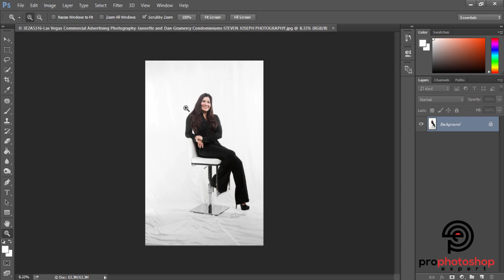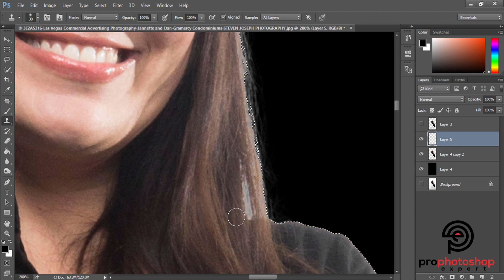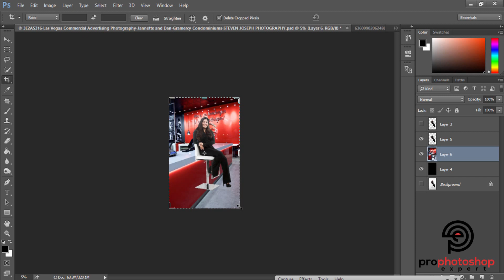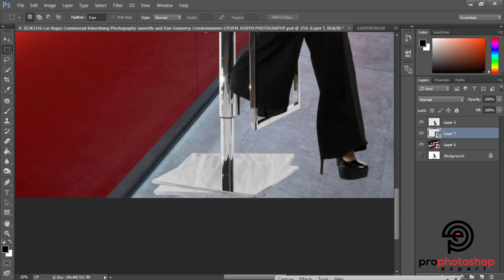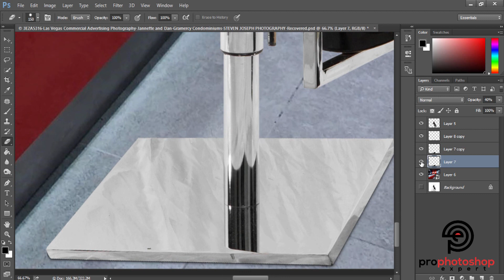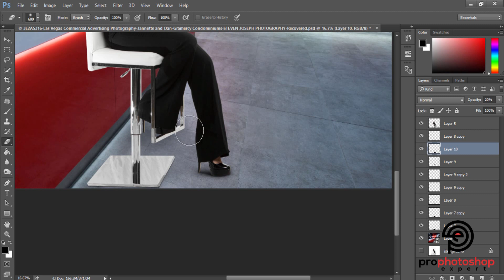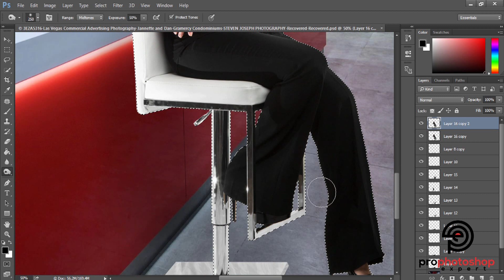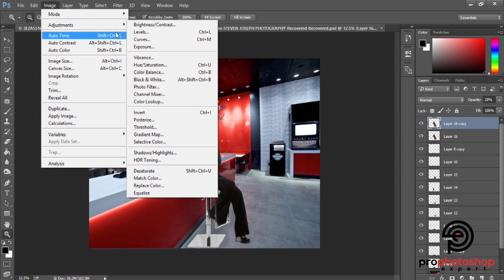how to photo superimpose in Photoshop | Photoshop photo merge | Photoshop photo merge on background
Hi,
My next Tutorial about Photoshop.

This tutorial shows you how to photo superimpose  in Photoshop and  some of the best things I’ve learned about this feature in Photoshop over my years using it.

credit by: Videezy.com